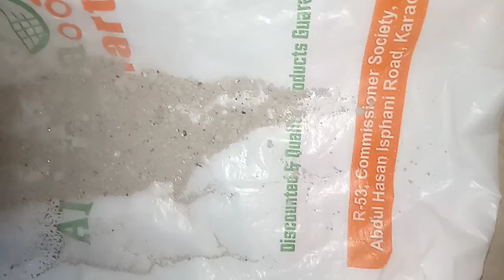AH ASMR#Concrete n charcoal pouring on plastic bag